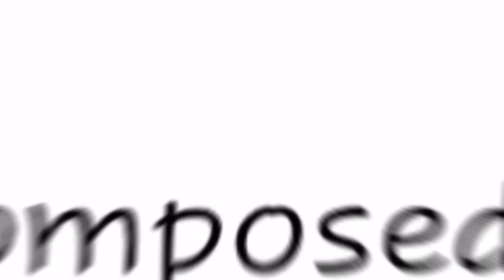Song for Health (Steven Verhelst) by Brass for Peace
Song for Health - by Steven Verhelst